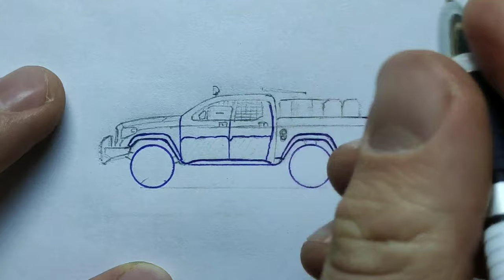HOW to DRAW a TOYOTA TUNDRA 2014 for the ZOMBIE APOCALYPSE